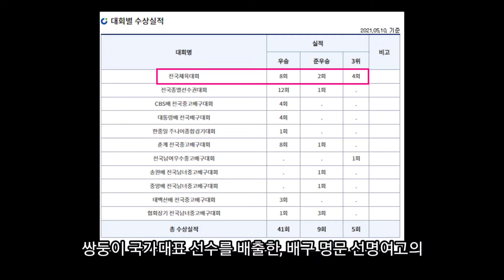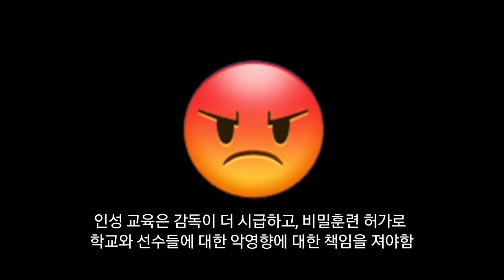야간 비밀훈련, 야반 도주 출국 쌍둥이 ; 인성 교육 부족 인정한 은사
오늘 밤 그리스로 출국하는 쌍둥이들 뉴스가 계속 터져 나옵니다.
비밀 훈련을 허락한 감독이 쌍둥이들 인성 교육이 부족했다고 후회한다는데
쌍둥이들 보다 감독의 인성이 더 문제라고 생각 합니다!!